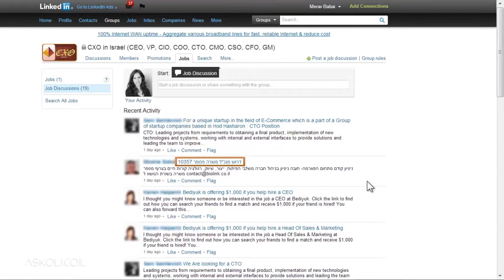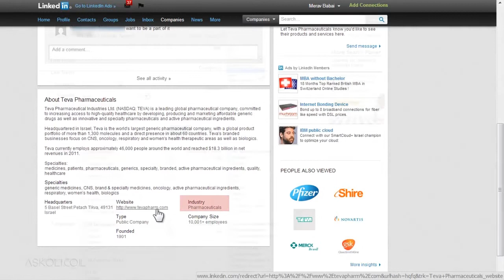קורס לינקדאין LinkedIn - למחפשי עבודה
תרים אחר תעסוקה ועבודה? מעוניינים להגיע אל המשרות הנחשקות ביותר בשוק ראשונים?
רשת לינקדאין המשמשת גם למציאת עבודה ממתינה לך!

בקורס זה נבין כיצד לתרגם את הקשרים האישיים של כל אחד מאיתנו על מנת למצוא עבודה.

בקורס זה נלמד בין היתר:

  • יצירת פרופיל עסקי מקצועי
  • התחברות לקבוצות עניין רלוונטיות
  • הגדרה נכונה של קשרינו האישיים
  • היחשפות לגורמים בעלי השפעה
  • זיהוי הזדמנויות למציאת עבודה בחברות
  • בחינת המידע הרלוונטי בתוך חברה
  • חיפוש מתקדם
  • כיצד ליצור נטוורקינג איכותי

ועוד..

הצטרפו אל מירב באבאי, מומחית Linkedin שתסייע לכם להתמצא ברשת הגדולה והעשירה בעולם בהזדמנויות עבודה ומציאת תעסוקה.